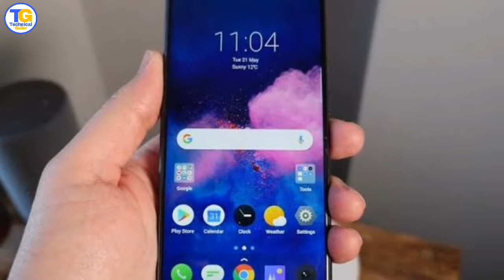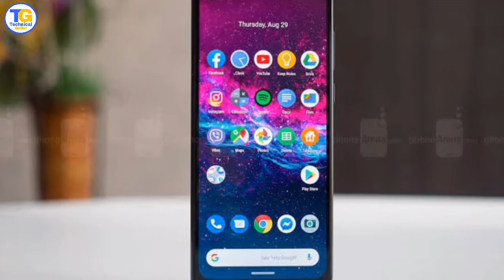This Festival Best Top 5 SmartPhones Under Rs. 15,000 ~ Amazon and Flipkart 🔥🔥🔥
Namaskar Doston.
Doston is video mein meine aap logon se this fastival pe best top 5 under 15,000NIR SmartPhones ke bare mein baat ki hai.

This Festival Best Top 5 SmartPhones Under Rs. 15,000
Fastival Sale
Sale 2019
This Sale on 👇👇
1. Mi A3
इस स्मार्टफोन की कीमत 13,999 रुपये है. इसमें ऑक्टा-कोर क्वॉलकॉम स्नैपड्रैगन 675 प्रोसेसर, 6.3-इंच फुल-HD+ (1080x2340 पिक्सल) डिस्प्ले, डुअल रियर कैमरा (48MP+5MP), 13MP सेल्फी कैमरा, 4,000mAh बैटरी और एंड्रॉयड 9 पाई बेस्ड MIUI 10 मिलता है.

2. Realme 5 Pro
रियलमी के इस स्मार्टफोन की शुरुआती कीमत 13,999 रुपये है. इसमें क्वॉलकॉम स्नैपड्रैगन 712 प्रोसेसर, क्वॉड रियर कैमरा सेटअप (48MP+8MP+2MP+2MP), 16MP सेल्फी कैमरा, 6.3-इंच FHD+ ड्यूड्रॉप फुल स्क्रीन, 4045mAh बैटरी और एंड्रॉयड 9 पाई बेस्ड ColorOS 6.0 सिस्टम मिलता है.

3. Realme 3 Pro
इस स्मार्टफोन की शुरुआती कीमत 12,999 रुपये है. इमसें क्वॉलकॉम स्नैपड्रैगन 710 प्रोसेसर, Adreno 616 GPU, डुअल रियर कैमरा (16MP+5MP), 25MP सेल्फी कैमरा, 4045mAh बैटरी, 6.30-इंच FHD+ ड्यूड्रॉप स्क्रीन और एंड्रॉयड पाई बेस्ड ColorOS 6.0 मिलता है.

4. Motorola One Action
इस स्मार्टफोन की शुरुआती कीमत 13,999 रुपये है. इसमें ऑक्टा-कोर सैमसंग Exynos 9609 प्रोसेसर, 6.3-इंच फुल-HD+ (1080x2520 पिक्सल) IPS सिनेमाविजन डिस्प्ले, Mali G72 MP3 GPU, ट्रिपल कैमरा सेटअप (16MP+12MP+5MP), 12MP सेल्फी कैमरा, 3,500mAh बैटरी और एंड्रॉयड 9 पाई मिलता है.

5. Redmi Note 7 Pro

To bas doston agar aap logo ko ye video pasand aaya he to please is video ko LIKE kar dijiye our apne doston ke sath SHARE kar dijiye.  agar aap logon abhi tak mere es channel ko SUBSCRIBE nahin kiya he , to please

            | JAI HIND |
     || BANDE MATRAM ||
Name : ==Pawan kumar==